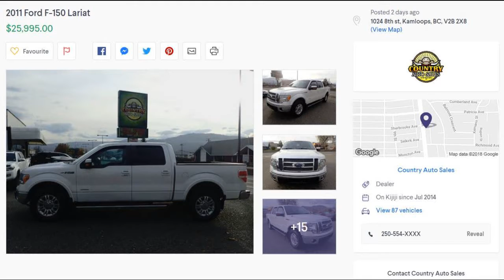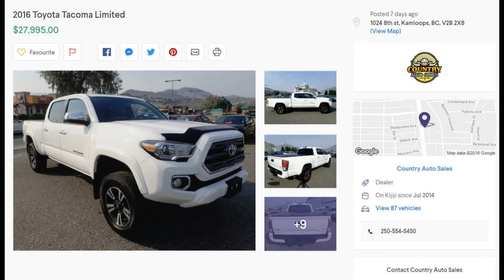Kamloops Used Truck Toyota For Sale Country Auto Sales 1024 8th st, Kamloops